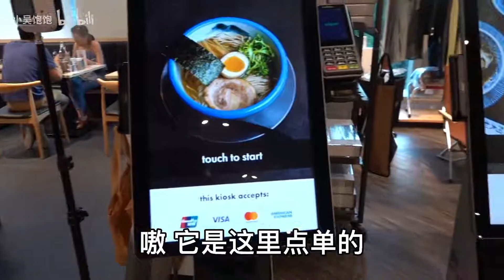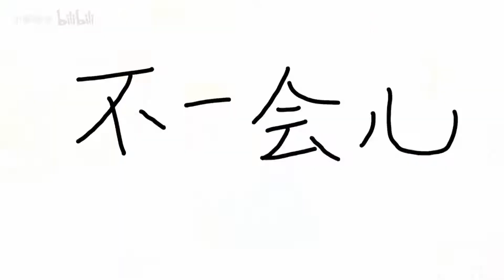日本超特别的柚子拉面 强烈的味觉冲击！| 香港红馆忘年演唱会vlog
afuri阿夫利：尖沙咀弥敦道100号the one2楼